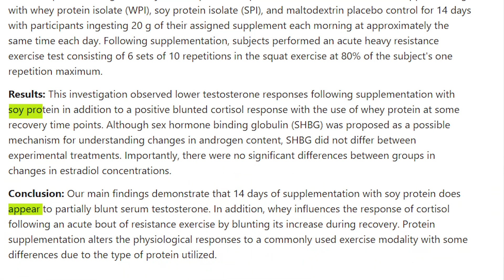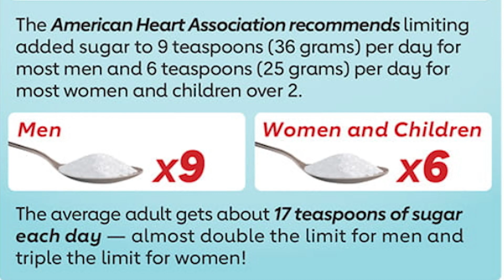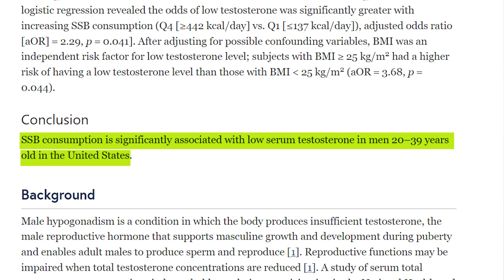Foods That Lower Testosterone Levels (Science-Based)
How to Increase Testosterone Naturally?

If you've arrived here, it's probably that you have low testosterone. If you'd like to find out how to deal with this problem you have to stick to the end of this video.
Does your sexual drive recently shrink? Lacking the willpower to get out of bed in the morning? Struggling with weight gain or loss of muscle and You're unable to concentrate on your work. You almost certainly have signs of low testosterone.
Daily stress from life might cause testosterone levels to drop. also, what you eat can do the same thing. I mean: It's possible that you're eating things that are best defined as destroying testosterone.
But are you aware that several foods can actually aid to reduce the amount of this important hormone produced in the body?
And consistently eating these Foods overtime can even hurt your testosterone levels and break the hormonal balance.
So, based on scientific proofs, I'd like to outline some foods that can minimize testosterone levels.
Starting first with soy products, the issue with soy products is contain significant quantities of compounds known as phytoestrogen isoflavones. These substances imitate the effects of the female hormone estrogen on the body.
Unfortunately, these compounds will stimulate estrogen receptors every time you consume soy products, causing the effects of the female hormone estrogen.
Furthermore, these chemicals also inhibit the activation of androgen receptors, which will interfere with your body's testosterone production. so bad news man there is no such good thing to use soy products for us
Let’s take a look at this study in 2013 from the journal of the American college nutrition.
Scientists determined that men who consumed 20 grams of soy protein isolate per day for two weeks had lower Testosterone levels than those who consumed whey protein isolate or a placebo.
Let’s move to Vegetable oils or which known as cooking oils These include things like soybean oil vegetable oil corn oil sunflower oil these oils have a number of drawbacks that make them dangerous, not just for sex hormones but also for your overall health. Begin with Hydrogenation to improves the flavor, taste, texture, and storability. also, they contain high quantity of polyunsaturated fats. And contain high levels of free radicals, which cause a variety of chronic illnesses.
This study from the journal of nutrition and cancer showed a solid link between men's low degrees of testosterone and polyunsaturated fat intake
Another issue with this cooking oils they include huge quantities of omega-6, which is harmful to your body when consumed consistently and over time.
Yeah omega-6 is necessary for your body but with a tiny quantity and it is beneficial in comparison to omega-3 fatty acids. You have to balance between omega-6 and omega-3.
The optimal ratio of omega-6 to omega-3 fatty acids is 1:1 and should not exceed 2:1. Due to the fact that Omega-6 can cause chronic inflammation when consumed in large quantities which leads to Accelerate aging.
In addition to this the Asian journal of andrology published in 2017 that consuming Excessive omega-6 can diminish not just testosterone production but also testicular size and function. S3
So, you can use olive oil, avocado oil, or coconut oil as alternatives to these vegetable oils.
Moving on to flaxseeds, this might be surprising for you because you already know that they are in the category of super foods because they contain a large quantity of omega-3 which is beneficial for your overall health. Also, it contains a great ratio of omega-3 to omega-6.

00:00 SURPRISING Foods that KILL Testosterone
01:08 soy products
02:06 Vegetable oils or which known as cooking oils
03:54 flaxseeds
05:14 sugar

how to gain strength  size at the same time